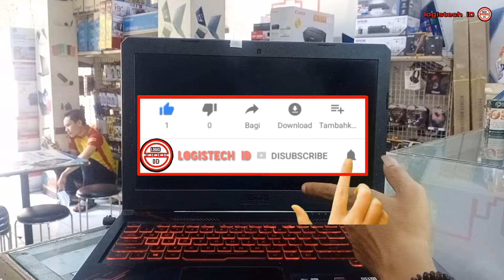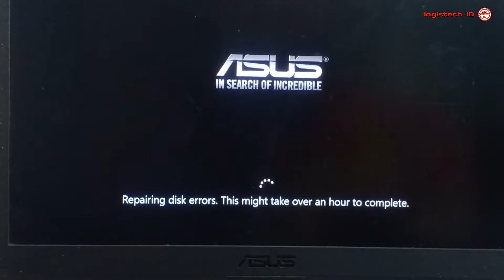Error repairing Disk error Windows 7.8.10.11 Simak !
CARA MENGATASI REPAIRING DISK ERROR PADA LAPTOP WINDOWS 10
Tentang Cara MENGATASI HARDISK ERROR FIXING LOCAL C ERROR REPAIRING DISK ERROR